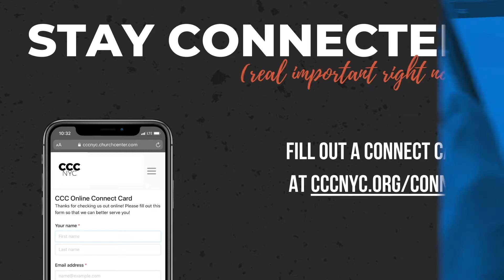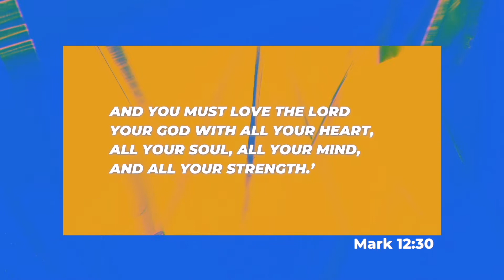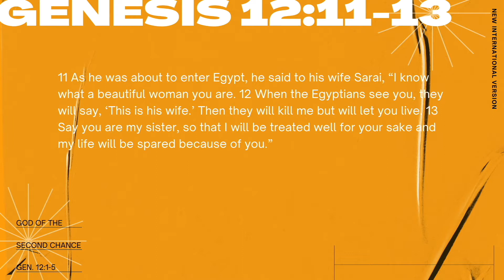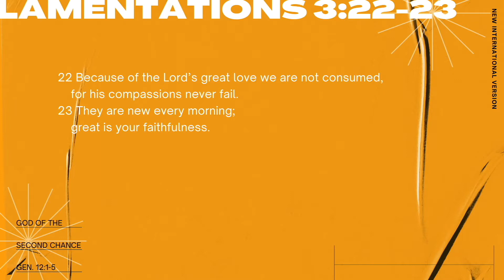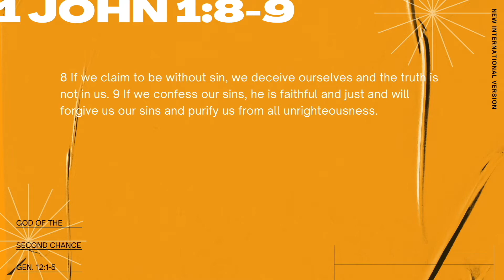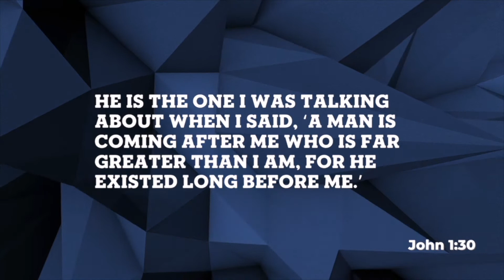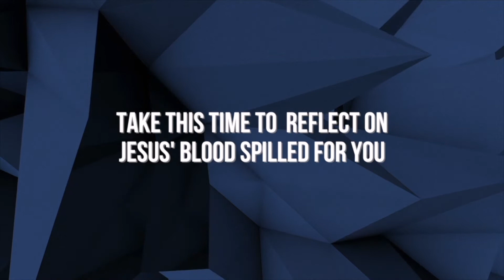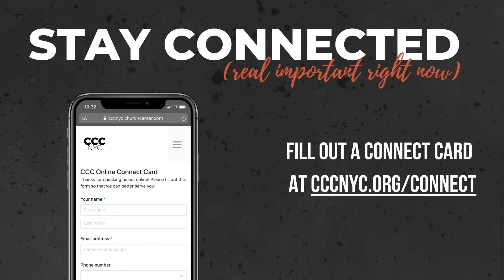God of the Second Chance (wk #1)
Welcome to CCC on YouTube!

We are a community of people all over the world experiencing God's love and connecting with one another right here online. (pretty cool) You have found a place to connect with God and a community of believers who care about you just as you are.

TAKE A NEXT STEP:
* Fill out a Connect Card - type CONNECT in the comment
* Join a Small Group - type GROUP in the comments
* Sign up to Serve - type SERVE in the comments
* Get Baptized - type BAPTISM in the comments